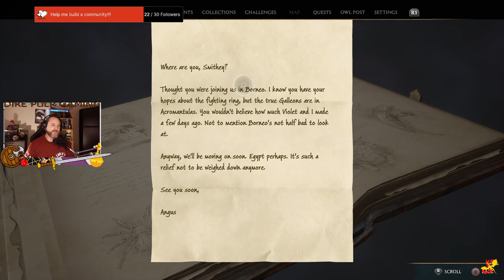Where's Goblin Slayer When You Need Him? - Part 14 - Hogwarts Legacy,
Where's Goblin Slayer When You Need Him? - Hogwarts Legacy - Hard Difficulty - Part 14